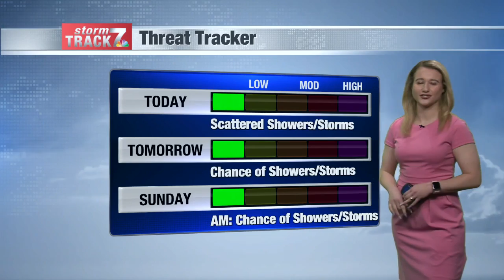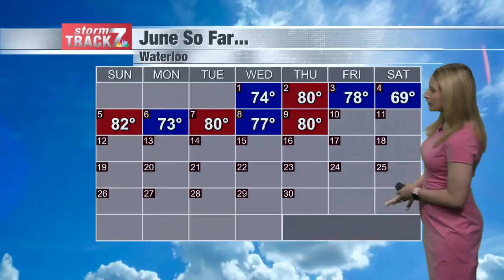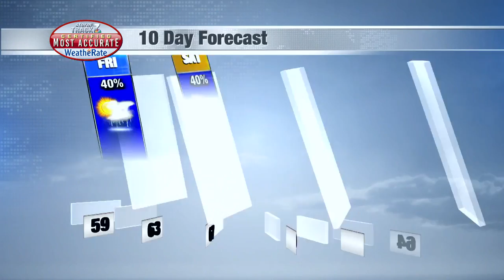Morning Weather Friday 6/10/2022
Light rain sticks with us through the early afternoon.